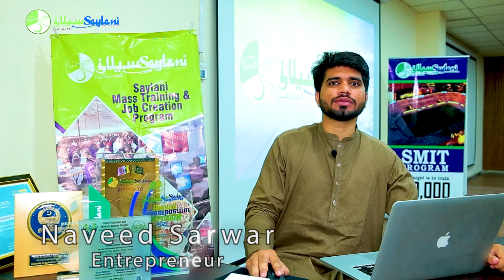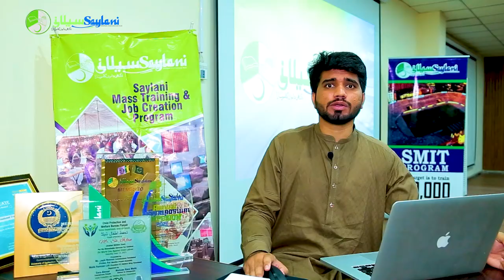Life-Changing Story | Naveed Sarwar | Software Developers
Life-Changing Story
Naveed Sarwar
Software Developers

For Registration Scan QR Code

Last Date of Admission
28th - August - 2021

Only for Male & Faisalabad Citizen

Let's Make Pakistan an I.T. Hub of the world...

We are an organization that believes in lighting up the lives of underprivileged people across the world. We endeavor to provide the best quality services in areas including food, education, medical and social welfare free of cost to people living in the dark. With over 60 different sectors, we feed thousands of hungry people each day, hundreds more are given the hope of life through medical health care, many are educated to become leaders of tomorrow and several are given the opportunity to stand on their feet financially.

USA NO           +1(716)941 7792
UK NO            (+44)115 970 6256